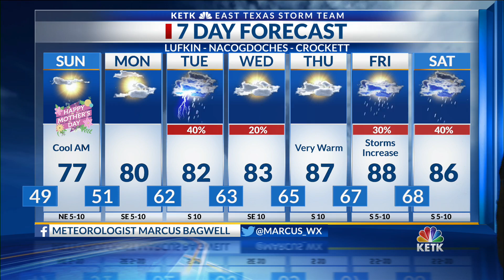Saturday Night Forecast 10 PM 5-9-2020